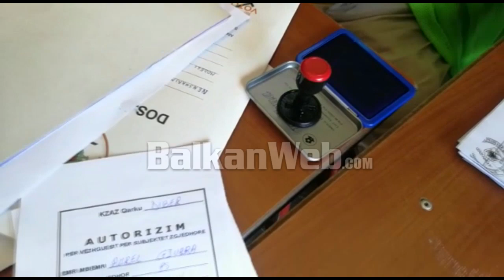Klos, nis shpërndarja e materialeve zgjedhore në qendrat e votimit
Ka nisur shpërndarja e materialeve zgjedhore në KZAZ 17 në Bashkinë e Klosit. Situata duket e qetë dhe nuk ka asnjë mbështetës të opozitës në tubim. Komisioni Zonal i Administrimit Zgjedhor 17, po bën ndarjen e materialeve të cilat do të transportohen me mjete të ushtrisë në shoqërimin e forcave të policisë.